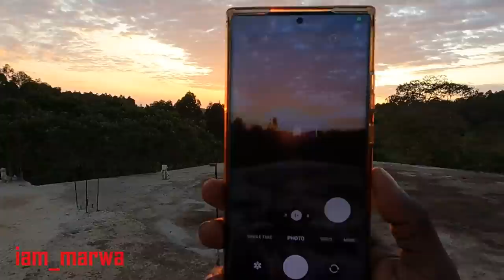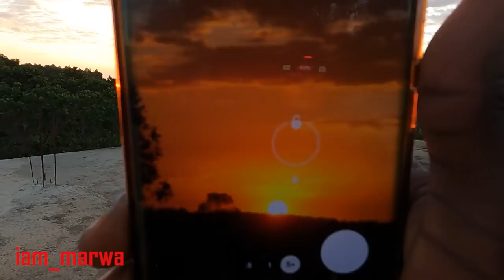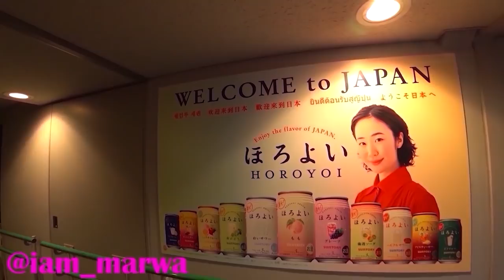We Building Fast - The New Africa !!!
Travel Vlogger iam_marwa , goes back to his home village in Kenya after 7 months of travelling outside the African Continent , his mission is simple, to build his modern Villa House , This is phase 2 of this construction !!!

1.0) Buy My Sunglasses here ;

1.1 ) Buy My shirts ;

1. DJI MAVIC PRO DRONE ;
2. Canon 70D ;
3. Canon Lens ;
5.SamSung Note 9;
6. SONY FDR X3000 ;
7. OSMO POCKET ;
8. Sumsang phone ;

Espanol aqui